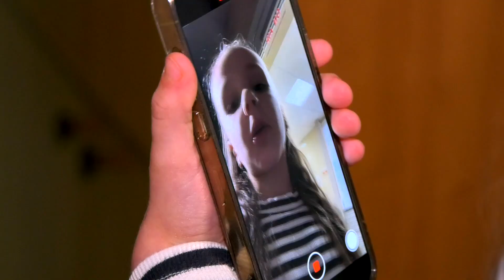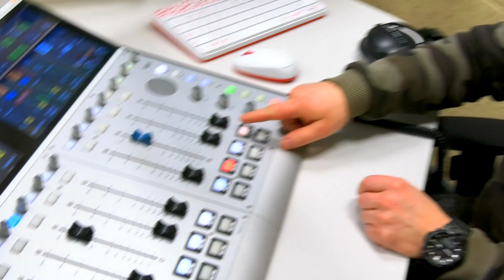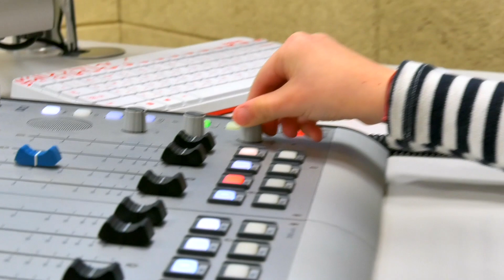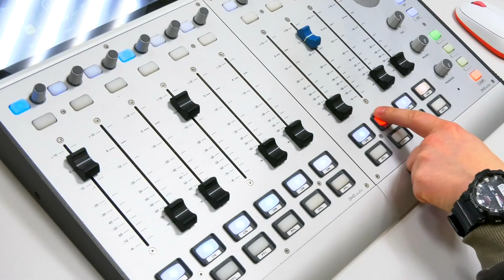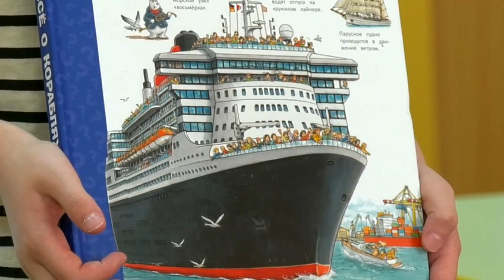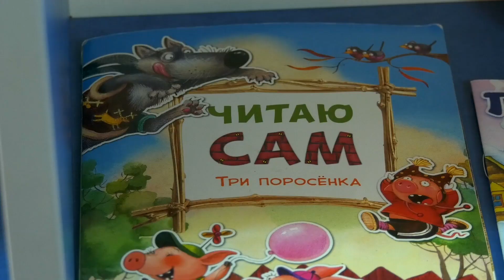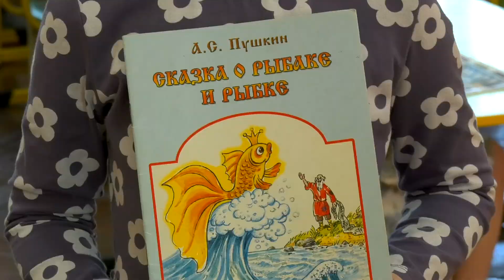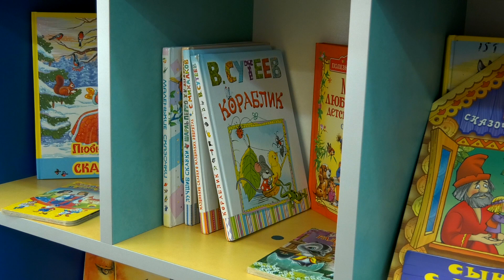“Для маленькой компании” 17.02.2024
Детская программа «Для маленькой компании» рассказывает об интересных детях и их увлечениях. Дает ответы на интересующие малышей вопросы. При желании стать участником «Маленькой кампании» может каждый ребенок.